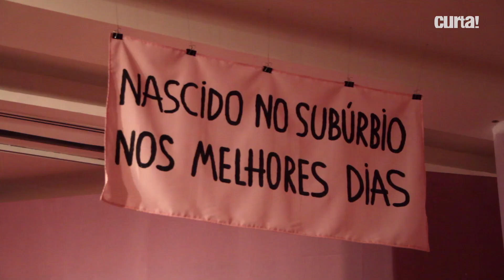EXPOSIÇÃO 'CRÔNICAS CARIOCAS' EM CARTAZ NO MAR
Confira a entrevista com curador chefe do Museu de Arte do Rio, Marcelo Campos, sobre a exposição "Crônicas Cariocas".

Conheça o Tamanduá, seu streaming com filmes e séries relevantes

Conheça o Curta!On, seu clube de documentários.